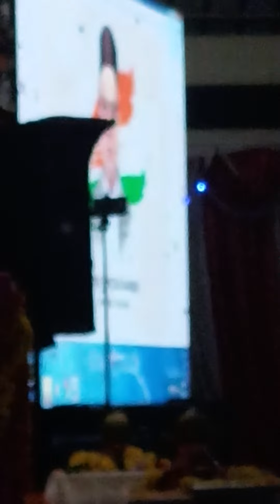Sagara pran talmlala by swar sindhuraa.... 🇮🇳❤️🌹